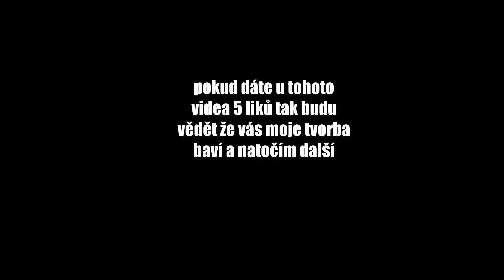SPECIÁL ZA 15 SUBS ( CHEST OPENING CLASH ROYALE ) (clash royale #2